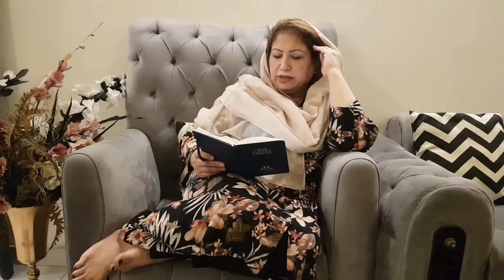January Shuru Hoty He Ap Apne Naye Ghar Ma Hon Gy, Wazifa For New House